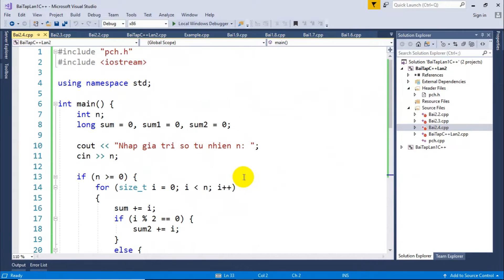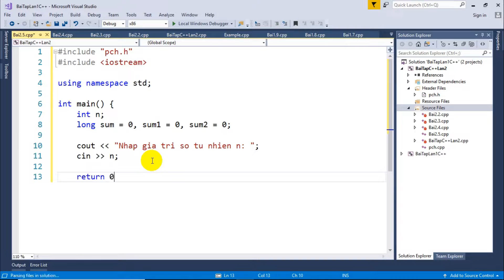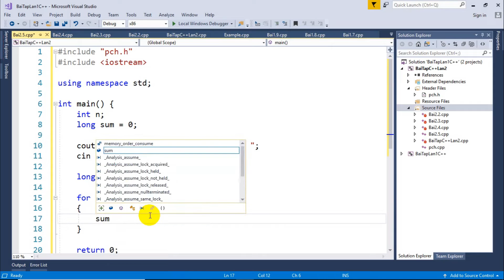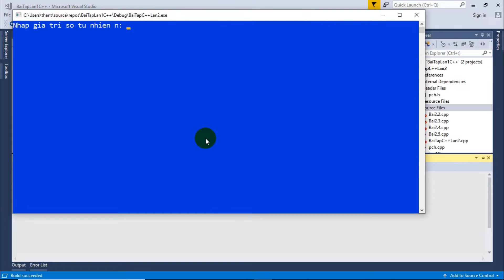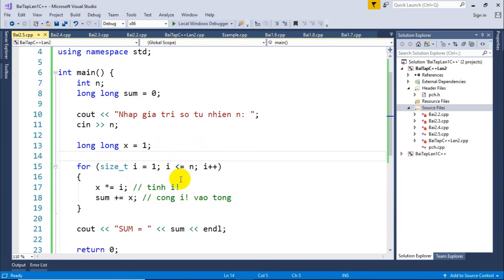C++ Bài tập 2.5: Tổng giai thừa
Hướng dân lập trình C++ từ cơ bản đến nâng cao. Lập trình C++ cho người mới bắt đầu. Tính tổng cấp số cộng các giai thừa với tham số nhập vào tư bàn phím. thân triệu channel - let's grow together!